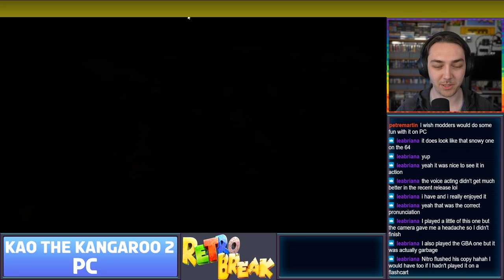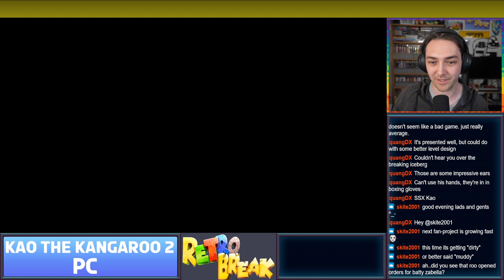KAO The Kangaroo Round 2